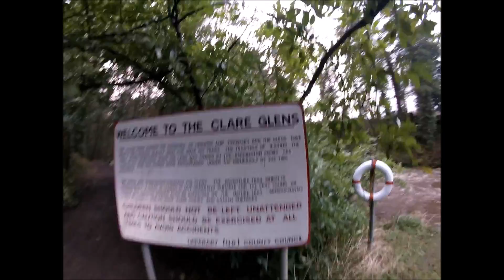Clare Glens Big and Bouncy!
Trees everywhere